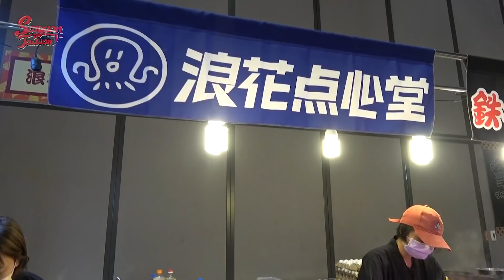日本が大好きな台湾人家族を日本物産展に連れて行ってみたら大感動⋯！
編集：木澤君💻
メンバーシップはこちらから↓撮影の裏側限定ライブや動画などがみれます💓